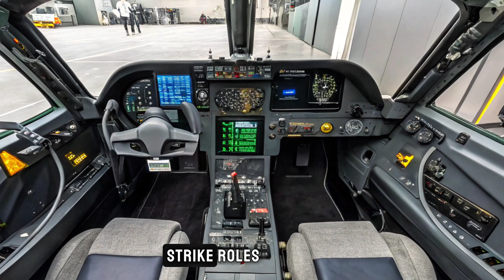2025 Sukhoi Su-30MKI Finally Launched.!!!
Take a closer look at the upgraded 2025 Sukhoi Su-30MKI, India's formidable multi-role fighter jet. Featuring enhanced avionics, powerful radar systems, and next-gen weapon integration, the Su-30MKI remains a key asset in the Indian Air Force's arsenal. Discover its capabilities, recent upgrades, and its strategic role in modern air warfare.